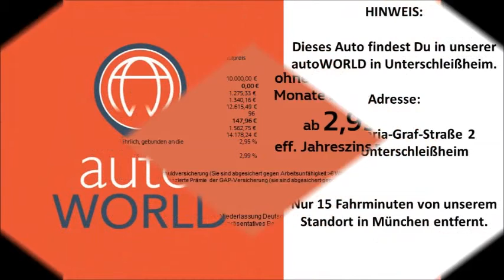Mercedes-Benz C 220 d BlueTEC T Avantgarde Navigation, von autoWORLD by RRG Deutschland Gm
Mercedes-Benz C 220 d BlueTEC T Avantgarde Navigation, Automat von autoWORLD by RRG Deutschland GmbH mit 16.221km weitere Informationen und Fahrzeuge